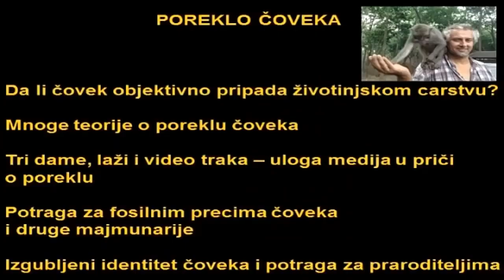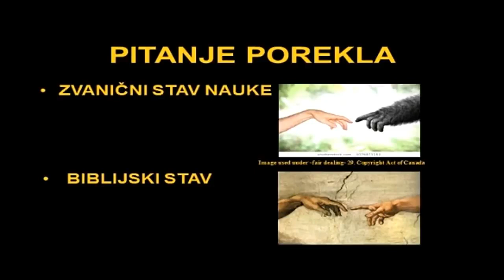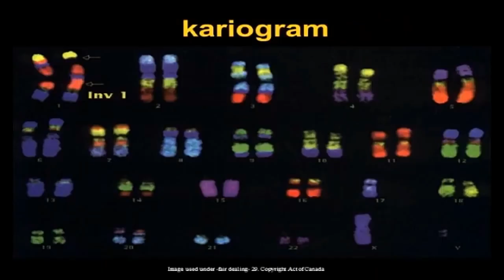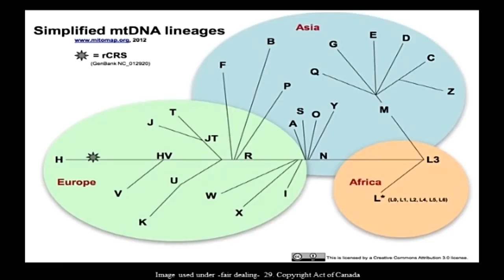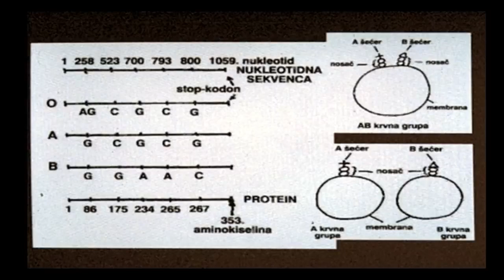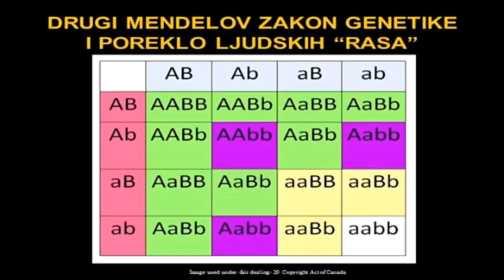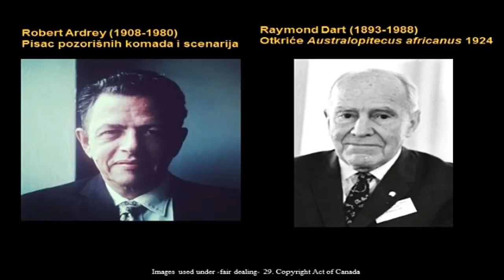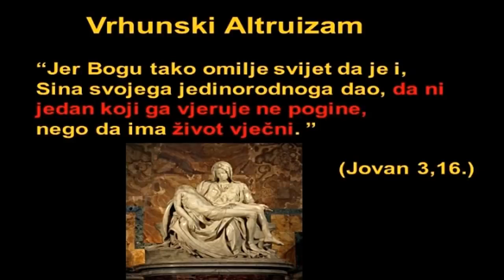Prof dr Tomislav Terzin : Izgubljeni identitet čoveka i potraga za praroditeljima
Profesir doktor  Tomislav Terzin u epizodi : Izgubljeni identitet čoveka i potraga za praroditeljima